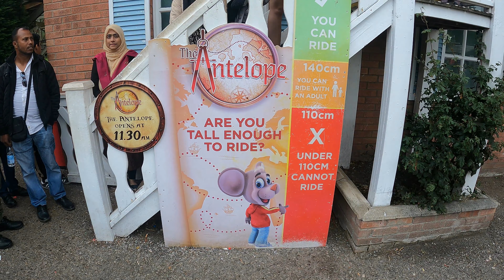Antelope Wooden Rollercoaster On Ride at Gulliver’s World (Oct 2021) [4K]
[4K] Antelope Wooden Rollercoaster On Ride at Gulliver’s World, join us as we experience the dips and turns on this classic family friendly wooden rollercoaster.

Antelope opened in 1995 as is located in the Smuggler's Wharf area of the park. The ride is named from the first book in Gulliver's Travels series. Gulliver boards a boat named the Antelope on 4 May 1699, but is later shipwrecked and washed up onto the shores of the land of the miniature Lilliputians.

There is a sign in the ride station that reads "Gulliver sailed the seas to Lilliput Land on his ship The Antelope."

Guests must be at least  1.1m to ride the Antelope and 1.4m to ride unaccompanied

Social Media